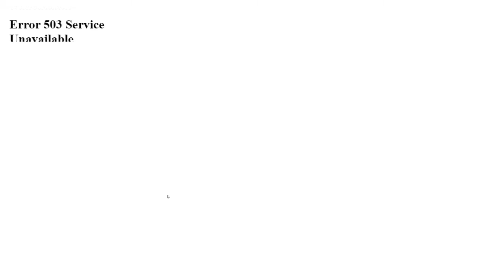Everything Epic Didn't Tell You In Fortnite Season 7! (UFO Vehicles, New Items, Map Change + INTRO!)